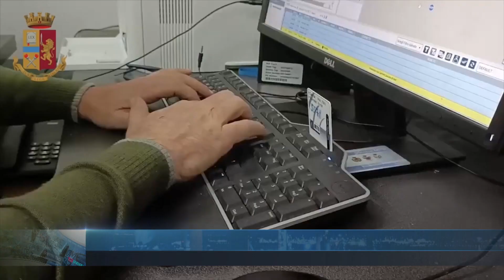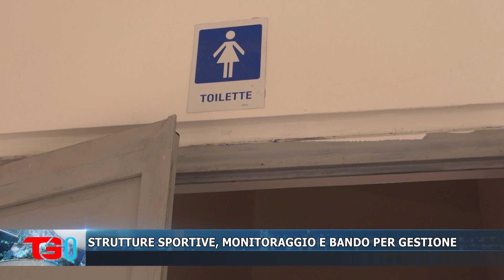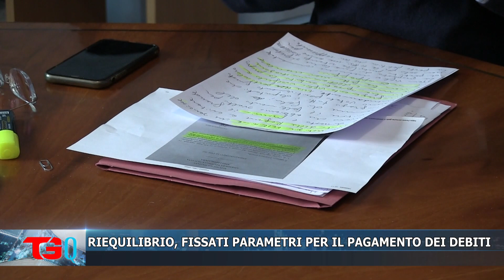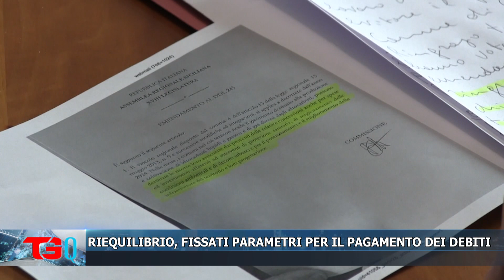TG QUOTIDIANO 26 AGOSTO 2023